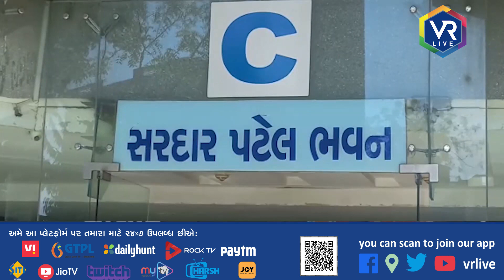News | અમદાવાદ શહેરમાં પાણીજન્ય રોગચાળો વકર્યો | VR LIVE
Description | અમદાવાદ શહેરમાં પાણીજન્ય રોગચાળો વકર્યો છે. શહેરમાં પ્રદુષિત પાણીનો વપરાશ વધતા રોગચાળો વકર્યો છ.શહેરમાં ગંદુ પ્રદુષિત પાણી આવતા પાણીજન્ય રોગચાળો વધ્યો છે. ચાલુ મે માસ દરમિયાન પાણીજન્ય રોગચાળના આંકડા પર નજર કરવામાં આવે તો ઝાડા ઊલટીના 530 કેસ, કમળાના 132 કેસ, ટાઈફોડ-289 કેસ નોંધાયા છે. ચાલુ માસ દરમિયાન 3700 પાણીના સેમ્પલ લેવામાં આવ્યા હતા. તેમાંથી 78 કેસો અનફિટ આવેલા છે. આરોગ્ય વિભાગ દ્વારા 15000 જેટલા ક્લોરીન ટેસ્ટ કરવામાં આવ્યાં છે.